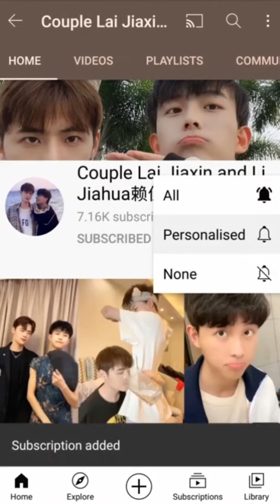(ENG/BL) Boyfriend's mom visiting us | Lai Jiaxin & Li Jiahua